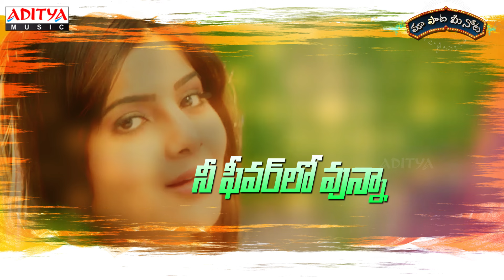Whatsup Antu Song With Telugu Lyrics ||"మా పాట మీ నోట"|| Bellamkonda Sai Srinivas, Samantha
Listen & Enjoy Whatsup Antu Song With Telugu Lyrics ||"మా పాట మీ నోట"|| from Alludu Seenu Movie Starring Bellamkonda Sai Srinivas, Samantha

Song Name : Whatsup Antu
Lyrics : Ramajogayya Sastry, Sharmila
Singers : Devi Sri Prasad, Sharmila
Movie Name : Alludu Seenu
Banner : Sri Lakshmi Narasimha Productions
Produced : Bellamkonda Suresh
Directed : V.V.Vinayak
Starring : Bellamkonda Sai Srinivas, Samantha